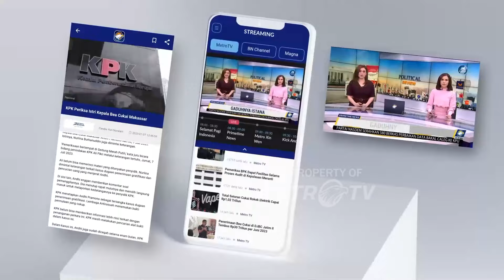Survei Jadi Salah Satu Faktor Rekomendasi Cakada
MetroTV, ketua bappilu partai nasdem teritorial sumatera 3 fauzi amro mengatakan partai nasdem memberikan rekomendasi bagi kepala daerah berdasarkan beberapa parameter sederhana salah satunya yaitu hasil survei di beberapa lembaga dan hasil tes wawancara untuk menghadapi pilkada.